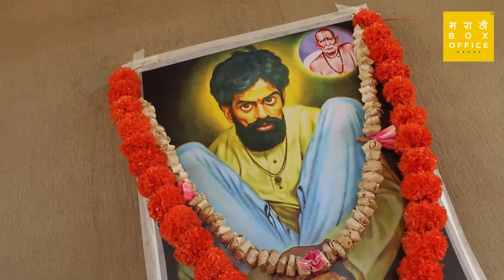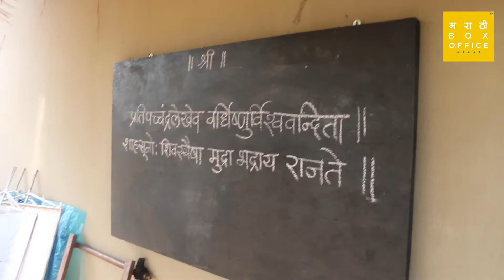कसा आहे योगयोगेश्वर जय शंकर सेट? । | Kshanabhar Setvar | Yogyogeshwar Jai Shankar | Colors Marathi